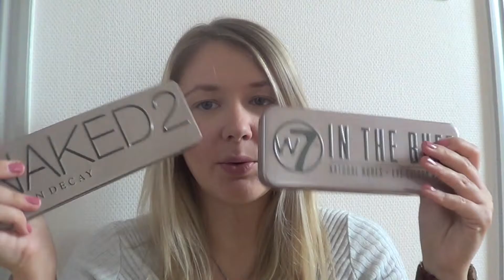Urban Decay Naked palette 2 dupe or not? - Glambymatilda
In this video I find out if the W7 In the buff palette is a dupe of the Naked 2 palette from Urban Decay. In this video I use both of the palettes and you get to guess which palette I used on which eye. I hope you enjoy this video.
Xoxo Matilda